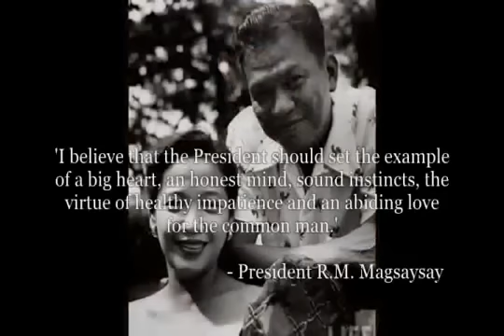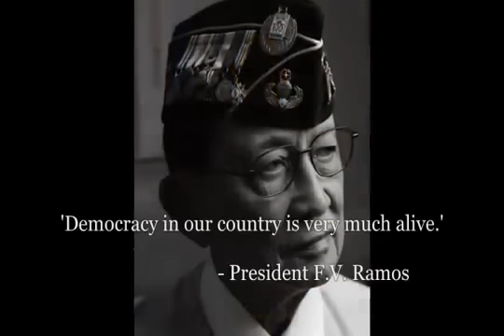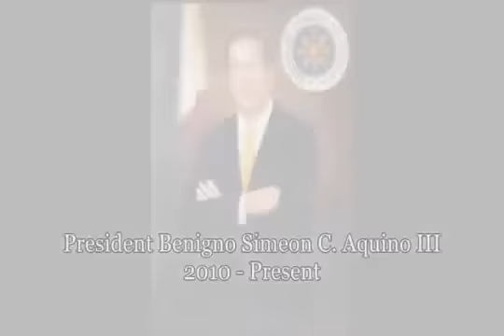The Presidents of the Philippines | From Aguinaldo to Aquino III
On 30 June 2010, Benigno Aquino III took his oath as President of the Republic of the Philippines. This is a complete list of all fifteen Filipinos that have led the country since the proclamation of its independence more than a century ago.

(Originally uploaded on 25 July 2010.)